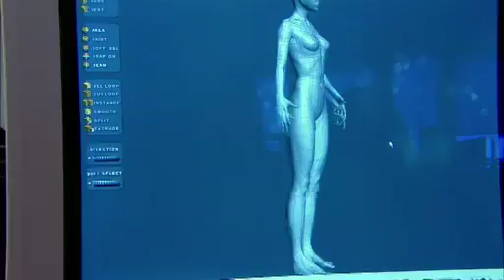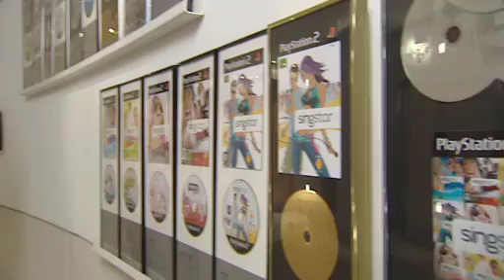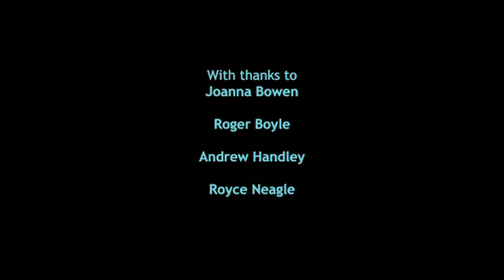Games - Maths Matters in Computing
This video is designed to convey the importance of an understanding of the mathematics that underpin computer science, specifically using the computer gaming industry as a vehicle for illustration.

Nominated for the BUFVC's 'Learning on Screen Awards' 2008.

This video is part of the Maths Matters in Computing series.